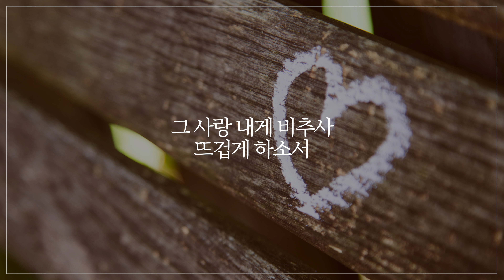하나님 사랑은 - 조엘 리 (Joel Lee)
조엘 리 (Joel Lee)의
다윗의 피아노 (The Piano of David) - 하나님 사랑은

하나님 사랑은
온전한 참 사랑
내 맘과 영에 채우사
새 힘을 주소서

"다윗과 모든 사람들은 여호와 앞에서 잣나무로 만든 온갖 악기를 연주했고,
수금과 비파와 소고와 양금과 제금으로도 연주했습니다."

다윗의 연주는 하나님께 영광을 돌리며 사람들에게는 위로와 힘이 되었습니다.
악한 힘을 이기는 찬양의 능력이 오늘 이 찬양을 듣는 이들과 함께 하기를 원합니다.